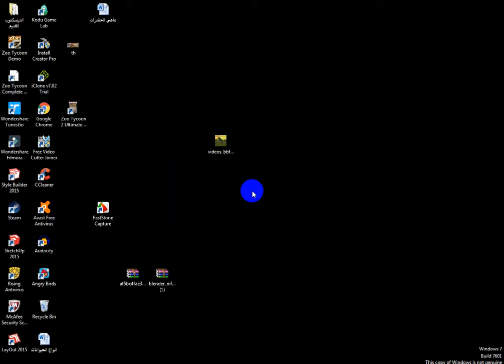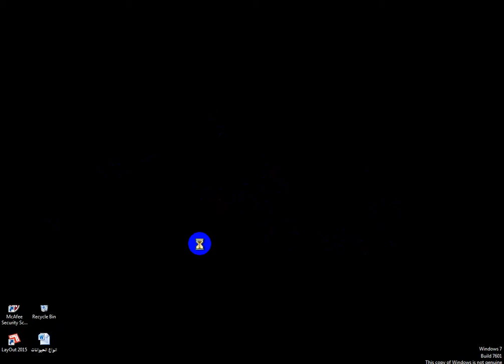New animal it monkey has a lion skin very beautiful